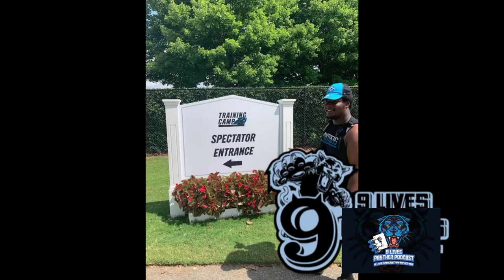Carolina Panthers Done with Cam Newton?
Carolina Panthers coach Matt Rhule said Sam Darnold "will play'' in Sunday's home finale against the defending Super Bowl champion Tampa Bay Buccaneers, but Cam Newton will remain the starting quarterback this week.

Darnold on Wednesday was cleared by doctors for contact after missing the past five games with a shoulder injury. Rhule said Newton will have a "major role'' in the game plan, but he wants to get a look at Darnold to see if he can get back to the level he was during a 3-0 start.

ADVERTISEMENT

"Sam was 4-5 as a starter,'' Rhule said. "He had some excellent moments early. He hit kind of a rut there. He's had some time off, so when he has an opportunity to play I'd certainly like to see him show what he can do.

"We brought him here to be a starter. We want to see if he can play at that level again.''

EDITOR'S PICKS

Rhule praises Cam, but door is open for Darnold
3dDavid Newton
Rhule wouldn't expand on what Darnold's role will be or how much he will play. He added that Darnold being the only quarterback under contract for next season was not a factor in deciding to bring him back with three games left in the season and playoff hopes on life support.

The Panthers are 5-9 with four straight losses with Newton as the starter. They have less than a 1% chance of making the NFC playoffs as a wild-card team.

Newton, 32, is not under contract for next season after rejoining the team last month when Darnold, 24, went on injured reserve. If not re-signed, this would be his last chance to play at Bank of America Stadium for the team that made him the top pick of the 2011 draft.

"My job and our job here is to do what is right for the team, do what's best to win this Sunday,'' Rhule said. "We owe that to the guys in the locker room. We'll do what's best in terms of the Carolina Panthers.

"No decisions that we make are easy or no brainers. You have to do what's right. It's not always popular. But the way you win long-term is to always do what's right for the Panthers.''

Rhule added he and Newton are "completely good'' after discussing the fourth-and-1 play the coach was critical of on Sunday. Rhule said shortly after the 31-14 loss at Buffalo that Newton should not have checked out of the second-quarter zone-read play that resulted in an incompletion.

He called it an "error by the quarterback.''

Rhule on Wednesday said he took responsibility for the play in front of the team. He didn't consider what he said after the game being overly critical of Newton, even though some on social media interpreted it that way.

"I listen to [Tampa Bay] coach Bruce Arians and some of those guys are highly critical,'' said Rhule, referring to the times Arians has called out Tom Brady. "I was trying to answer a question about a play, not necessarily a person.

"I believe everything that happens in football is my responsibility.''

Rhule said he has complete respect for Newton, who spent the 2020 season at New England after being released by Carolina shortly after Rhule was hired.

"What I love about Cam Newton is he always asks me to coach him hard,'' Rhule said. "We've had ... kind of a rough year in terms of turning the ball over and not having the production we want.

"One play happened. I gave an answer. Maybe you guys or some people don't like it.''

Turnovers at quarterback have played a major role in Carolina losing nine of its past 11 games to fall out of serious playoff contention. Newton has five turnovers -- four interceptions and a lost fumble -- the past three games.

Darnold had 10 of his 11 interceptions in his past six starts, including three in his last start against New England on Nov. 7.

Rhule said the goal with Newton and Darnold on Sunday is to play mistake-free and make good decisions. He has no concerns about Darnold's physical conditioning after being out for so long.

"I want to see our guys play clean football,'' Rhule said. "I want to see them continue to improve in the passing game. That's something that has affected us throughout the middle stretch of this season.

"Early on in the season I thought we were an excellent passing team. I'd like to see us get back to that.''